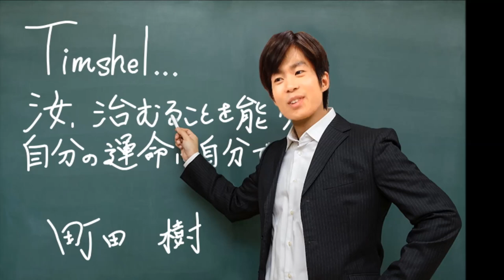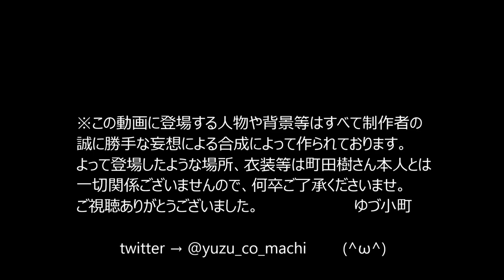町田樹 image写真館(1) Tatsuki Machida image photos 1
町田先生のimage写真館upしました♪ 町田先生初の全編合成画像構成です^^ ほのぼのとした日常や、ファッション等色んな町田先生を詰め合わせてみました(*^ω^*)♪ ※合成画像が苦手な方はご視聴をお控え下さい。